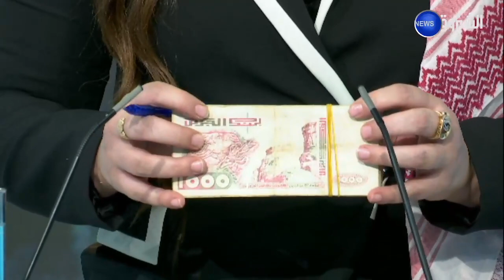مواطن يتبرع بمبلغ من المال مباشرة بمقر الشروق نيوز .. و يطلب من فريق التصوير عدم إظهار وجهه 😍